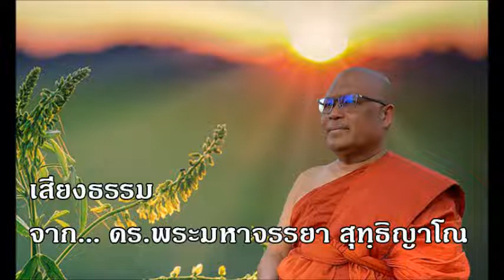พุทธศาสนากับชีวิต โดย...ดร.พระมหาจรรยา สุทฺธิญาโณ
วันที่ 24 เมษายน 2559  ณ อุโบสถศาลาวัดพุทธปัญญา เมืองโพโมน่า รัฐแคลิฟอร์เนีย สหรัฐอเริกา